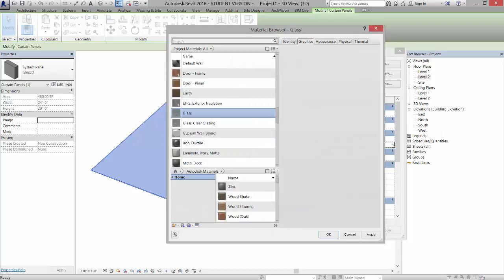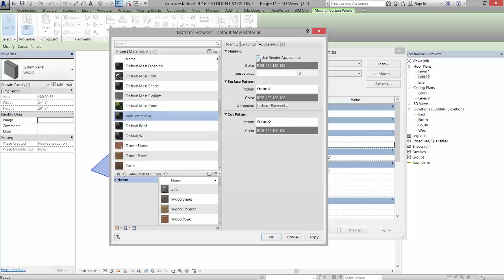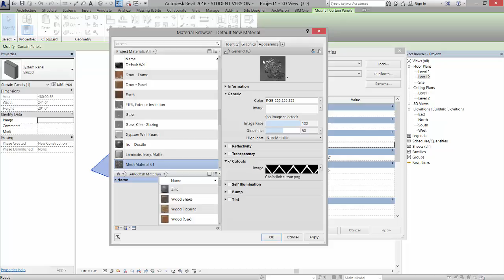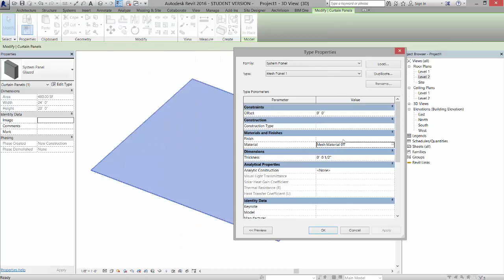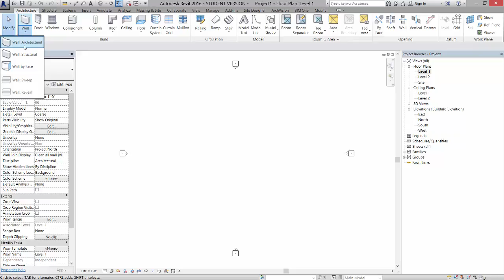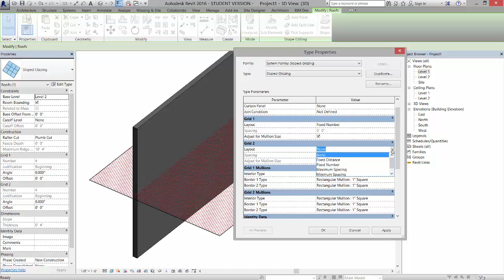02 Revit Mesh Roof Panel Material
Create a Mesh Material and Apply it to a Glazed Roofing Panel

Here is a link to a Revit 2017 file and material images used in the video: